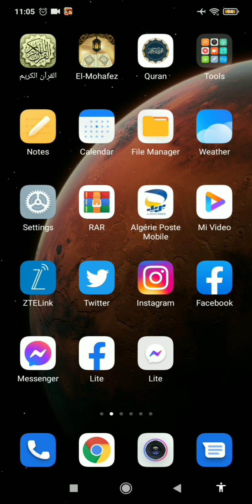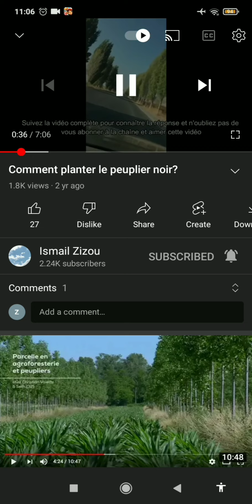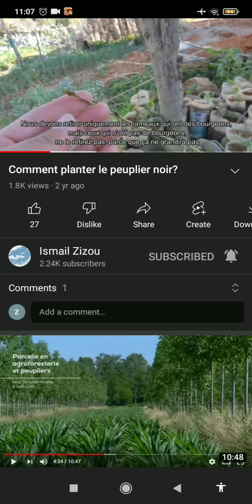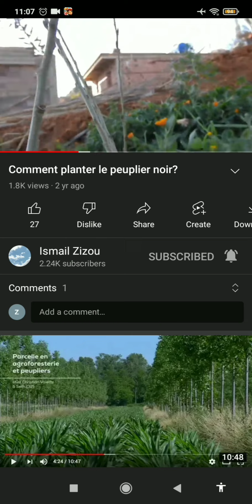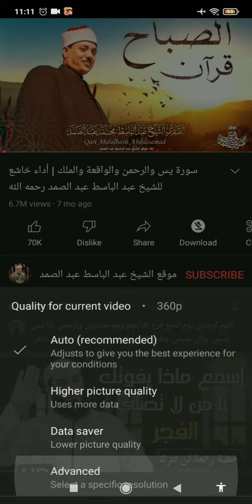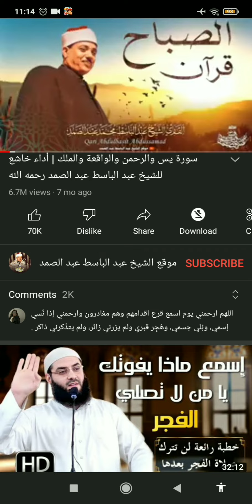كيفية إقتصاد كمية الأنترنت الخاصة بك